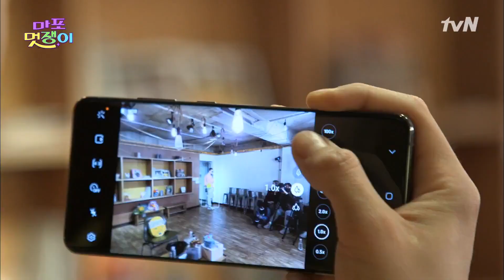최대제작비! 최다게스트! 나의 ′패′셔니스타 ′친′구를 ′소′개합니다! | 마포 멋쟁이 mapohipster EP.6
마포하늘아래 두명의 멋쟁이는 없다
매주 금요일 밤 10시 30분부터 5분! tvN

멋쟁이 풀버전은 채널십오야에서!